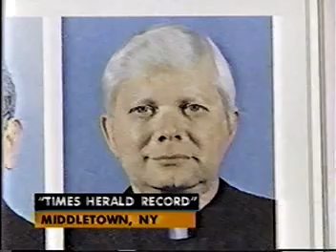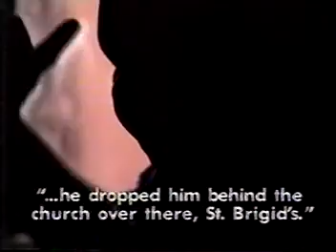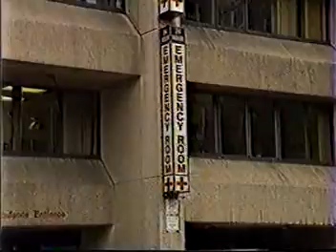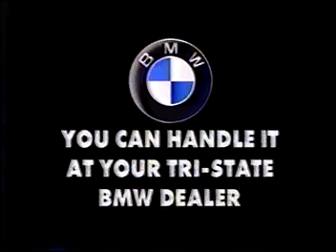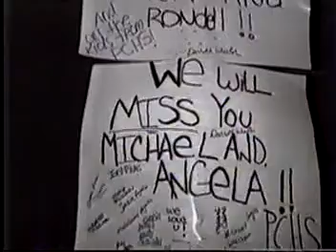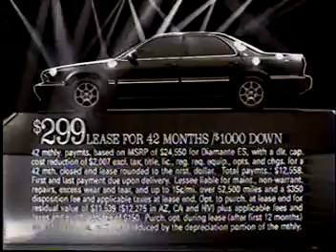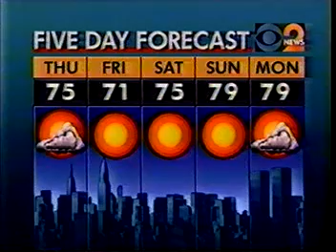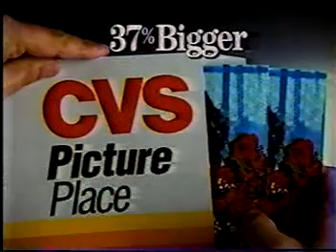WCBS NY NEWS-May 5, 1993-Michele Marsh, Ernie Anastos